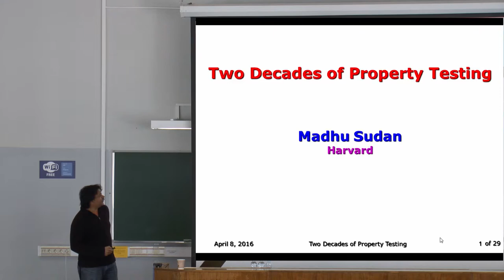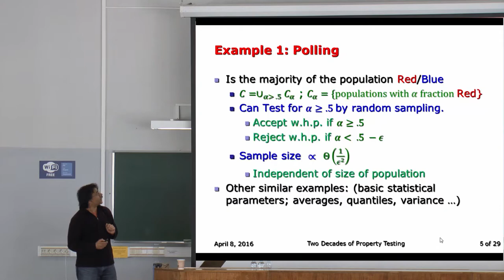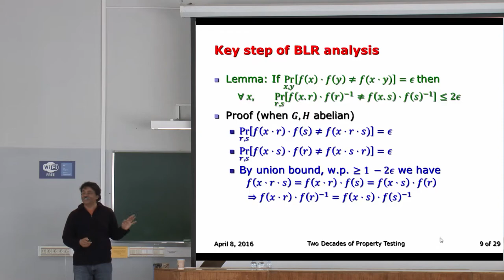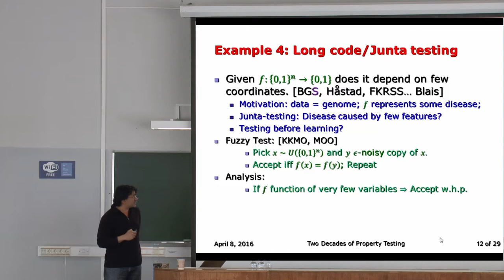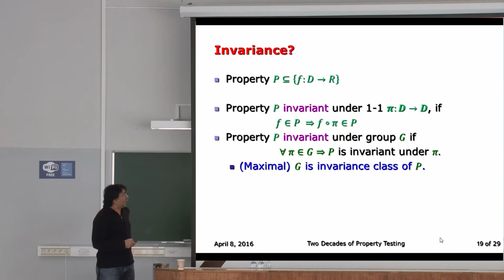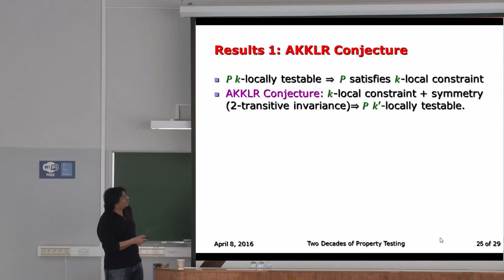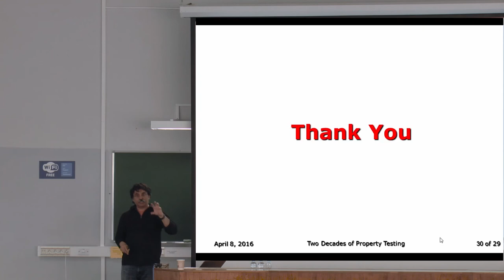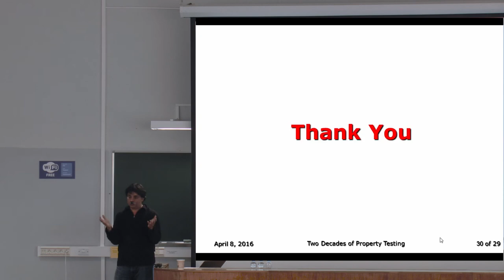Two decades of property testing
Property Testing studies the design and analysis of algorithms that Test if some (massive) data satisfies some global Property without looking at all the data, or inferring the parameters that explain how the data satisfies the property. It was initiated by accidental discoveries, by Blum, Luby and Rubinfeld, and by Babai, Fortnow and Lund, showing that some complex properties could be tested remarkably efficiently.
In the near quarter-century since these discoveries, the scope of Property Testing has expanded broadly - it covers properties of algebraic, graph-theoretic, statistical, and functional nature; and the resulting techniques have connected the field to combinatorics, additive number theory, harmonic analysis, algebraic geometry while having applications in complexity theory, combinatorial optimization and even extremal graph theory.
In this talk I will look back at some of this history attempting to describe some of the diversity of the results and impact; and try to present a personal perspective, via "Invariance", that explains some of the reasons for the diversity, and tries to extract some coherent picture among this diversity.

Speaker: Madhu Sudan, Harvard University.